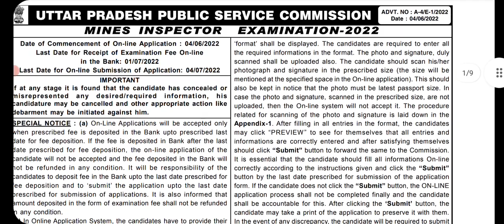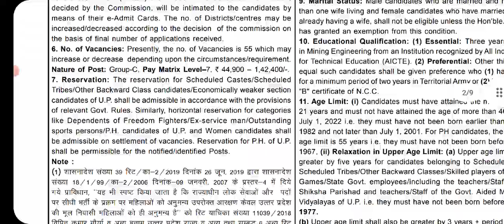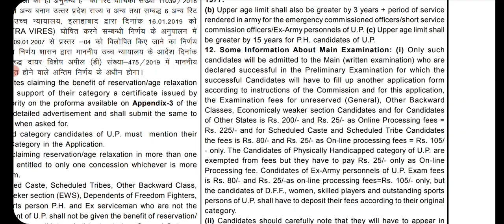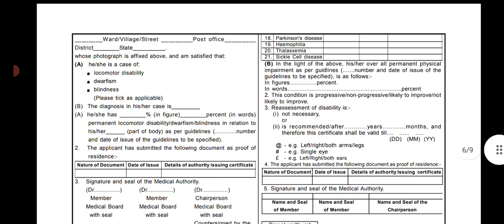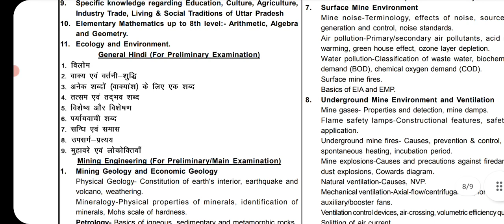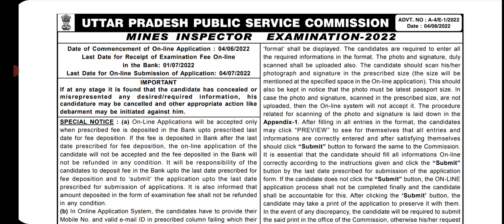UPPSC Mines Inspector Recruitment 2022. Mines Inspector Vacancy in UPPSC, Syllabus, Exam Pattern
I have discussed the Mines Inspector Recruitment, which is released by the UPPSC 2022.